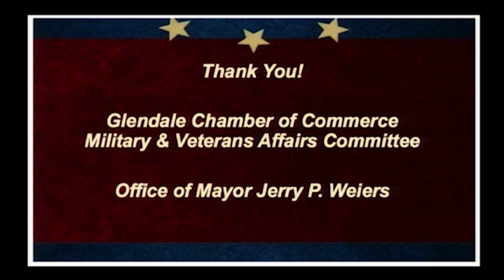2018 Glendale Arizona, Military Induction Ceremony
The 2018 Glendale Arizona, Military Induction Ceremony was held on April 28th at the Calvary Community Church.